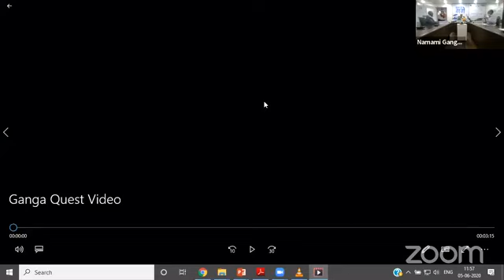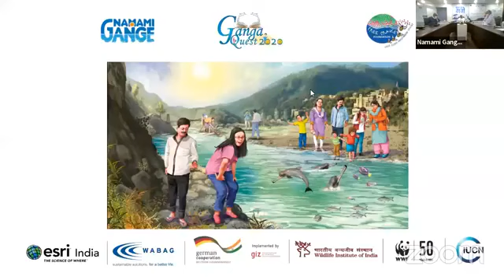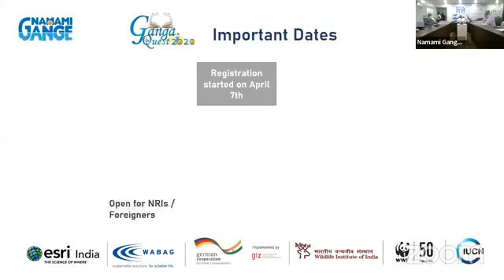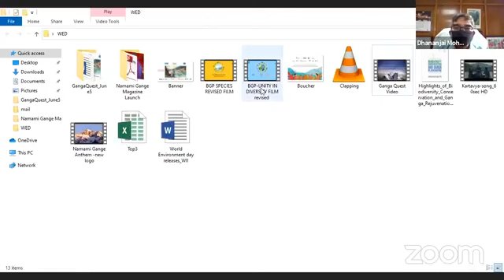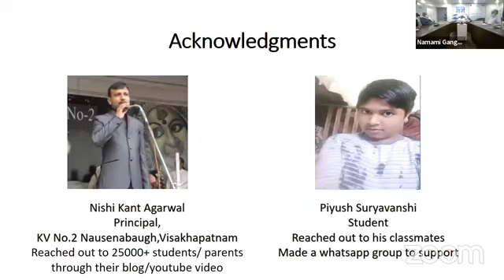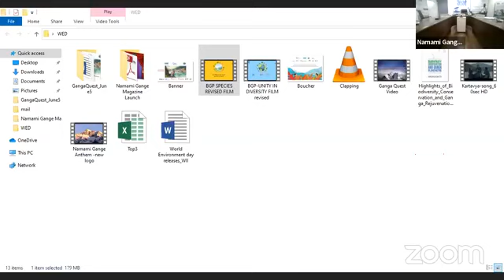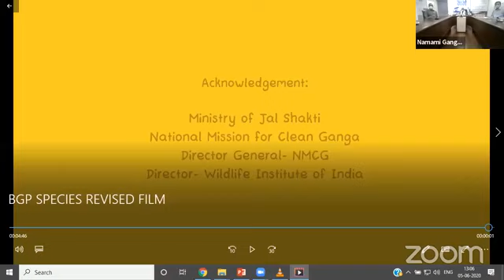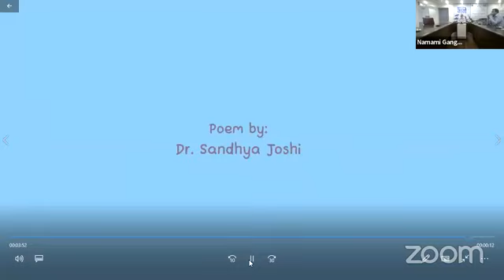Result of Ganga Quest 2020. # ganga quest 2021 result ।announcement result of Ganga quest 2020.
announcement of the result of the Ganga Quest 2020 👇
अब Ganga Quest 2020 का रिजल्ट विनर लिस्ट ऑफिशियल वेबसाइट पर अपलोड कर दिया गया है अपना rank देखे यहां 👇